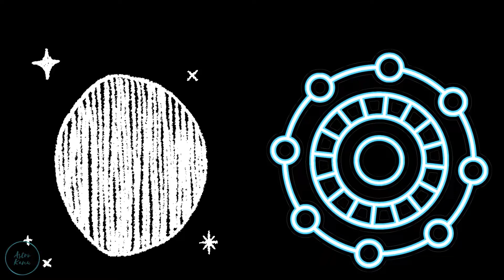Why Celebrate Diwali? Happy Diwali 2021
Vedic rituals and significance

Vedic Astrologer, Mind Training, Mantra, Meditation, Mandalas. Life altering tools. Regular monthly free predictions, lessons on Vedic astrology, understand chanting,  meditation and bringing in a positive change in life. All religion mantra and prayer bank. Get to a happier and a more fulfilling life.
Search- astrokanu - global presence